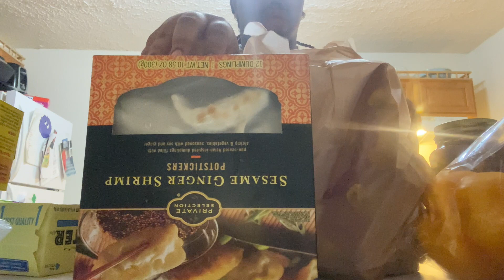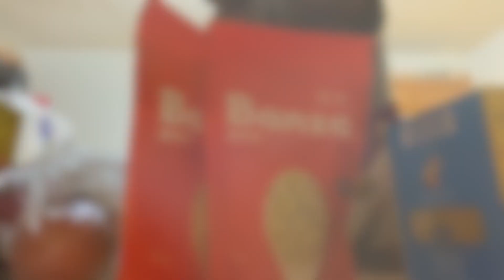Vlogmas Day 7: Grocery Shopping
Join us for a few meals and a grocery haul.